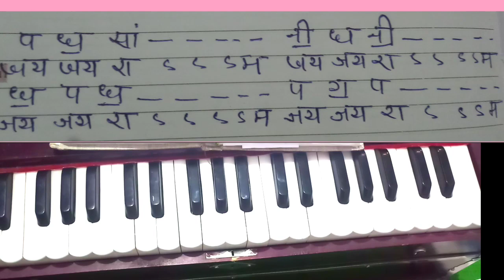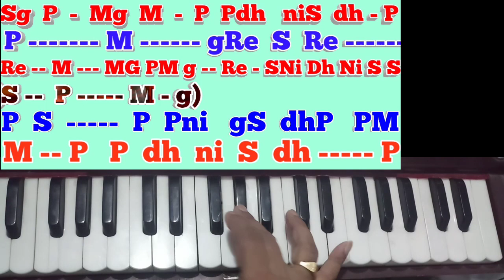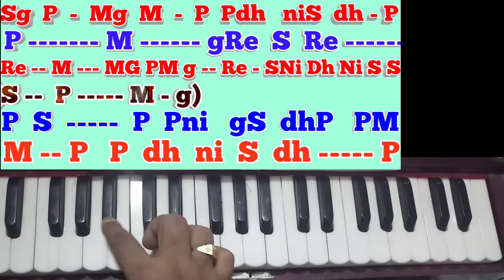Bhaye pragat kripala/Harmonium notes with complete music practice/सोना में सुहागा/ स्तुति संग रियाज़